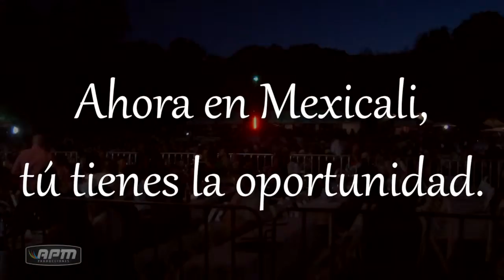APM 20 SEGUNDOS